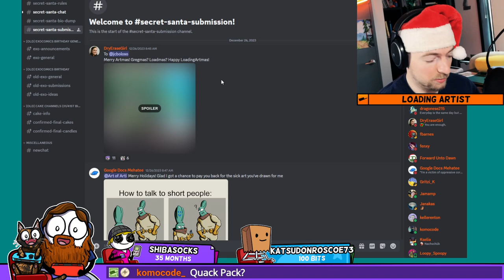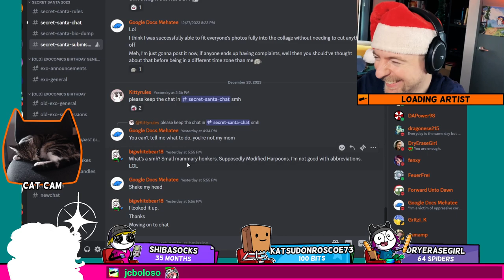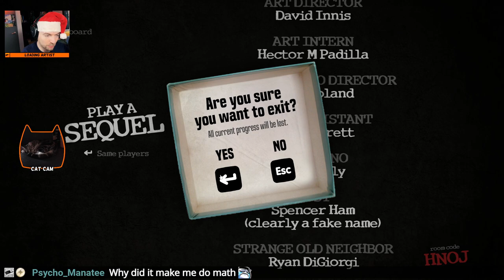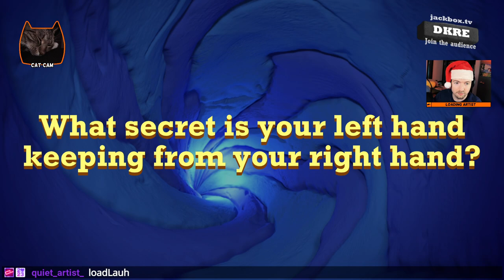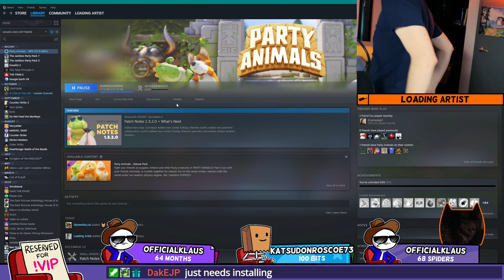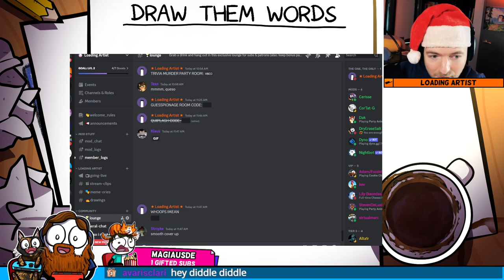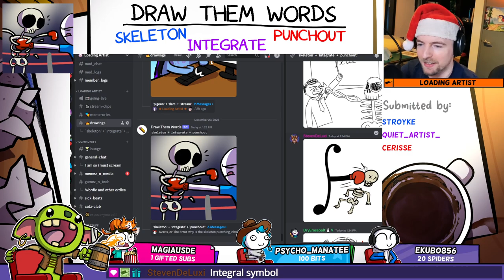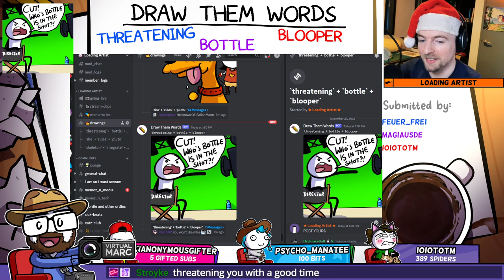Loading Artist: Jackbox Party Pack (Part 5) & Party Animals & Secret Santa exchange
Local recording issue so I gotta upload today's VOD directly from Twitch (meaning there's intro/outro fluff), sorry!

This is an archived VOD from the Twitch stream. Watch me live on Twitch to join the chat!